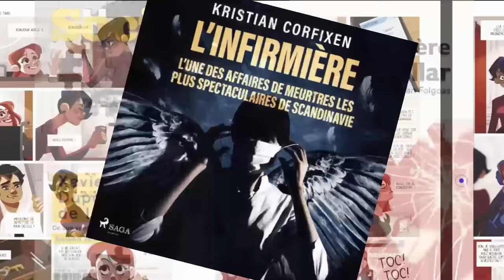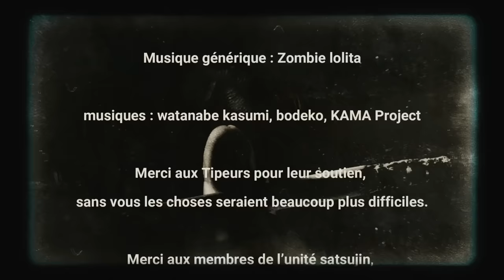Cold Case. Le tueur de minuit. Partie 1.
Découvrez Nextory grâce à notre offre partenaire exclusive en cliquant sur ce lien et bénéficiez de 45 jours d'essai gratuit

Pour ceux qui se demandent comment aider la chaîne sans engraisser YT ou Tipee et ne peuvent pas se permettre un achat sur la boutique, il y a Paypal, peu de frais pour moi et une aide directe qui compte vraiment... Merci à vous qui le faites déjà